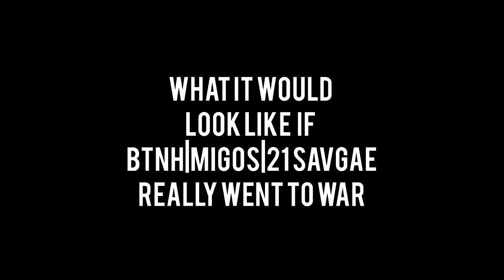What if they really went to war (BTNH-Migos-21Savage)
lol this probably how it would look like if they really went to war. Migos n 21 savage on tha run run.